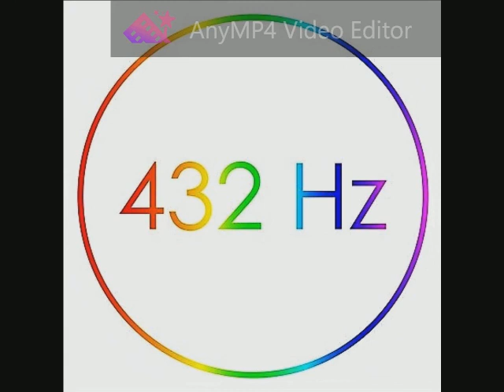Al Stewart - Time Passages 432 Hz